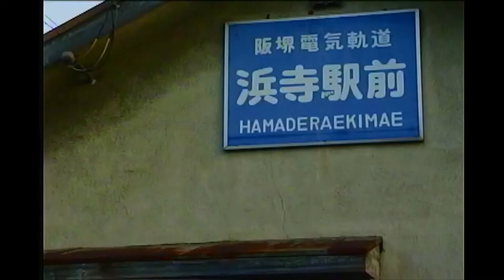阪堺電鉄 浜寺駅前停留所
味のある終着駅の雰囲気をお楽しみ下さい。